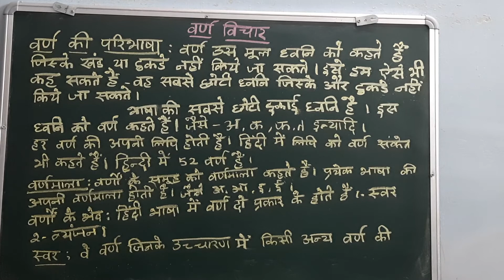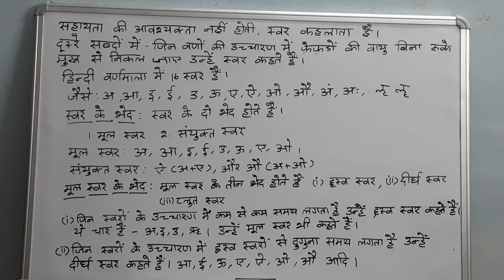Hindigrammarvarnavichaar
Hindi grammar
Varna definition
what is varnamaala
Varnom kaa beadh